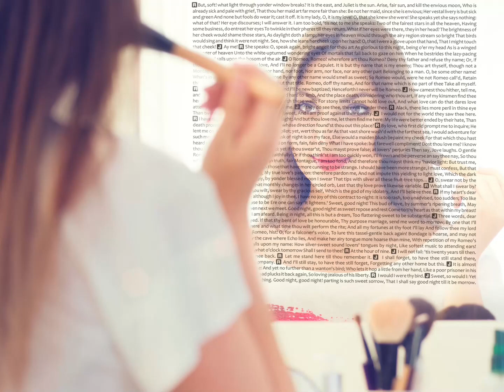Romeo and Juliet Love Quotes Mirror Shakespeare Decor Balcony Scene Romantic Home Wall Art Gift